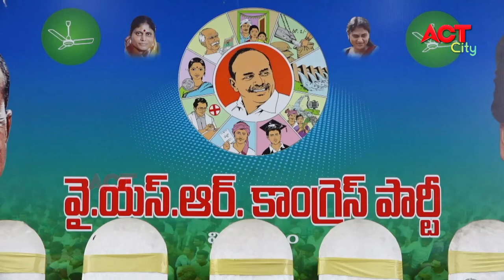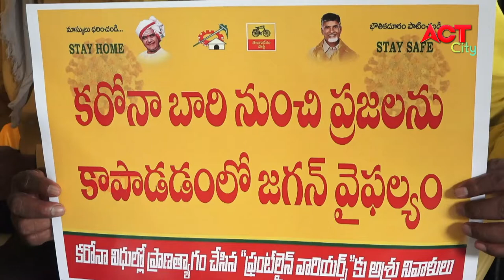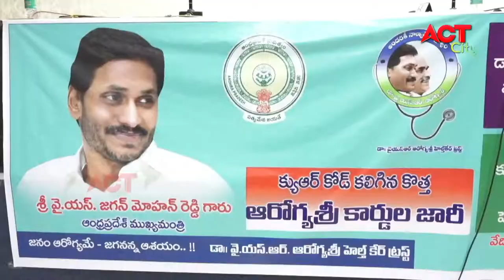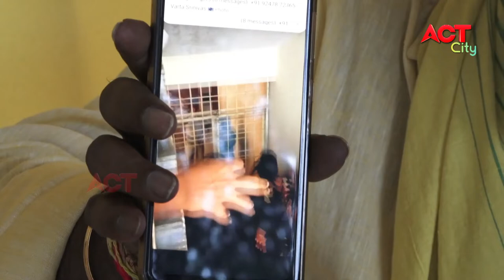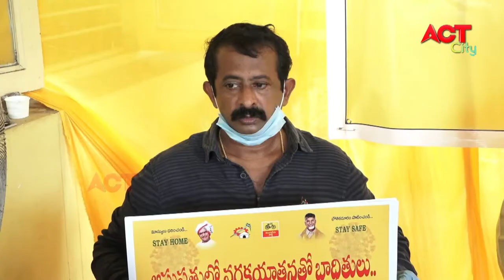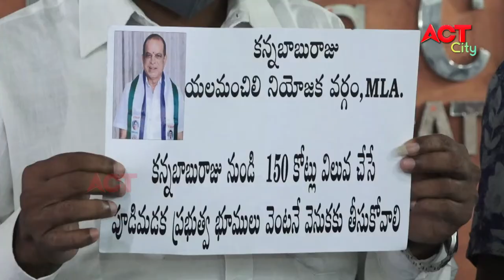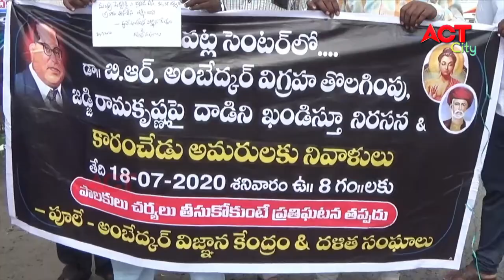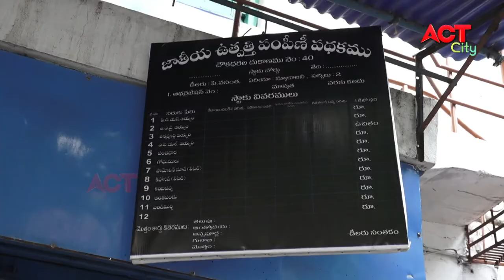EVENING ACT CITY VIZAG NEWS 24-07-2020